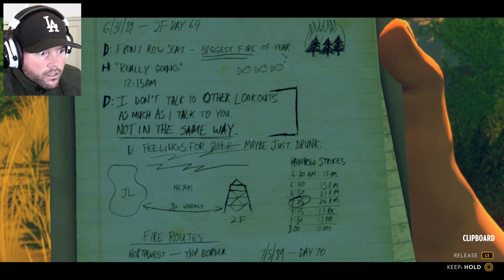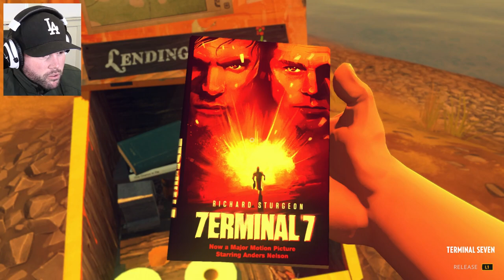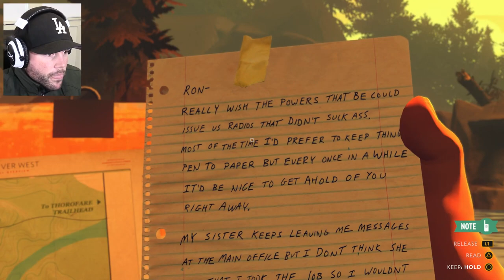Learning the Roundhouse Kick | Firewatch Walkthrough Part 7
I've been looking forward to playing FIREWATCH on my PS4 for a long time now, glad it's finally here!